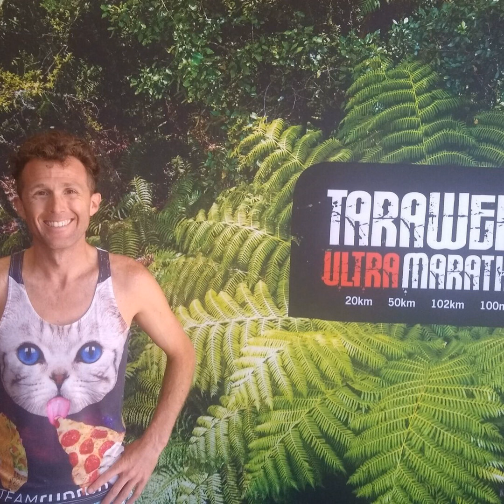Episode 131 - Matt Urbanski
Kia Ora Whanau. From atop a small wardrobe in Riverhead, and a campervan in Bannockburn, Matt and Eugene bring you Dirt Church Radio Episode 131. Matt Urbanski. That’s right folks, we are across the miles yet again this week, separated by the tyranny of holiday and NOT pandemic. Take that, COVID. We crack through the rundown of whatever else the rest of the country was doing whilst Auckland was in level 2, including the Shotover Moonlight Marathon and the mighty Old Ghost Ultramarathon. For our conversation this week, Eugene had the distinct pleasure to speak to the 2021 Tarawera 100 mile winner, Matt Urbanski. Indeed when Eugene spoke to Matt he and his whanau had meant to have left the country but the pandemic intervened again. You’ll hear it in the telling, but Matt is a running coach from the USA, who has completed numerous events, including 15 100 mile races. Matt and his wife Julie and their kids have been on the road for a few years, and they headed down to Aotearoa to do Tarawera last year. As we said on the show last week, he ended up DNF’ing and thought he’d never get down to do the race again. The whanau were due to fly out to Japan, but … the lockdown arrived and they ended up having their flights cancelled and getting stuck in Aotearoa, so they ended up staying...yadda yadda yadda Matt is crowned the 100 mile champ. Eugene and Matt had a great chat about his travelling lifestyle, how he introduced some new stuff to his training to target Tarawera, how he approached race day, his nutrition, his coaching business, Team RunRun, and what his whanau plans are for the future. Enjoy.